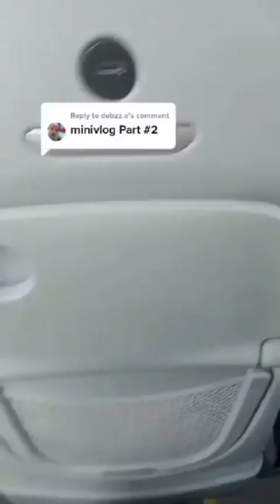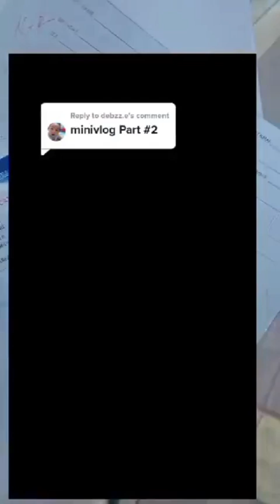PAANO KUMUHA NG QCitizen ID STEP BY STEP MINIVLOG PART1&PART2